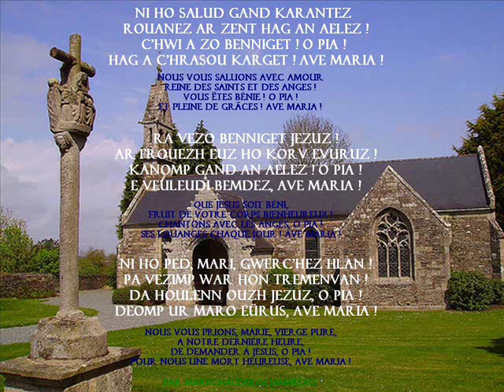Ni ho salud gand karantez - chant liturgique breton (angélus)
Chant liturgique breton interprété en pays bigouden dans le film de Pierre Schoendoerffer "Le Crabe-tambour"
Note : dans le film le début du chant n'est pas coupé, mais il est mêlé à une autre voix qui parle, sur d'autres images.